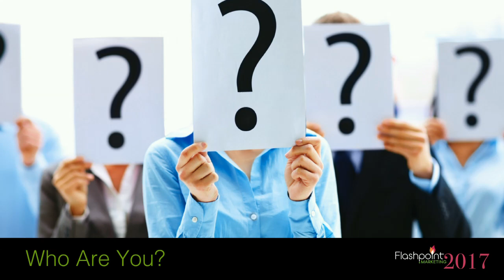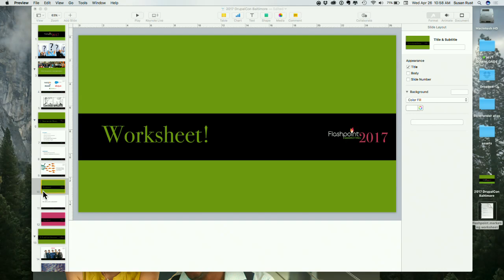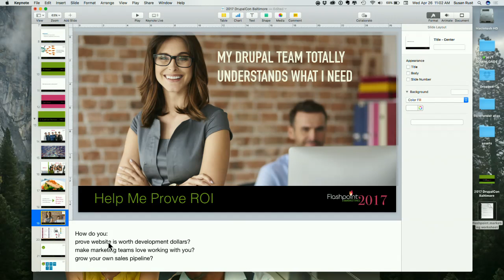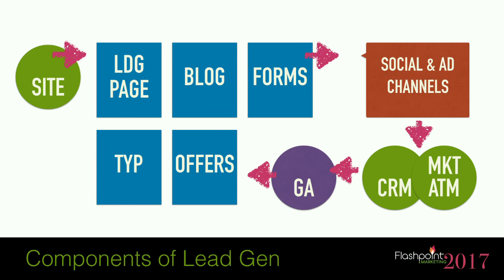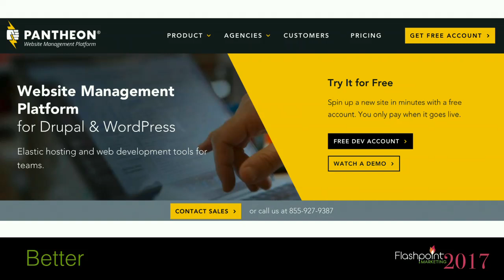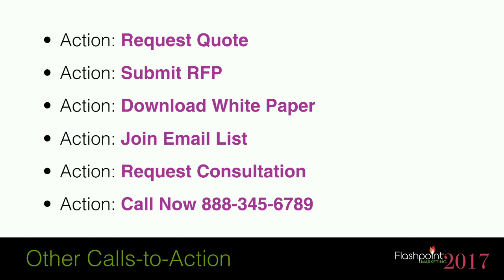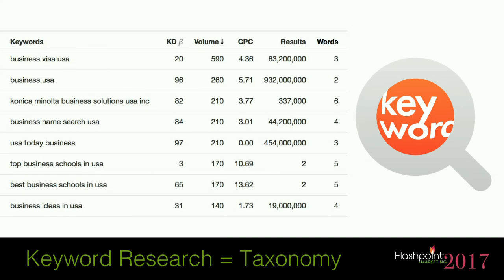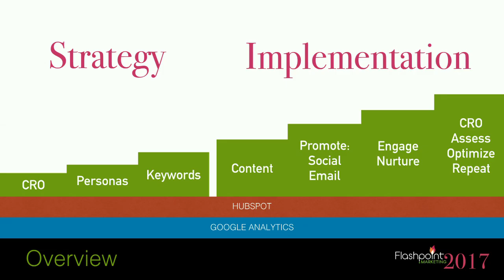DrupalCon Baltimore 2017: Who Cares About Lead Capture Anyway?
HATE WORKING WITH MARKETING TEAMS ON PROJECTS?

Most developers I know do. It's often because Marketing goals for seem far away from development. AND it's not. Learn how to work more fluidly and intelligently about their needs and make them fans! More fans = more business.

As the head of digital marketing agency, we have to rework websites before each lead generation, content marketing or brand awareness campaign. With a few simple concepts, it's possible to exponentially increase the value of the site. Owners and even marketers are unaware of how simple it is to create useful landing pages, forms and workflows to improve conversions and leads for their business. Whether for yourself or your clients, learn 10 easy ways to dazzle your client. My session are lively, fun and interactive. You'll be rewarded with insights to up your game in 2017!

OVERVIEW OF THE CAPTURE SPECTRUM:

Why you should care about lead capture
Visitor's journey
Content
Landing pages
Getting useful data
Goals and metrics
Analytics, Google Tag Manager, UTMs
Integrations
Reports
Where
How
WHO SHOULD ATTEND:

Designers / Themers / UX
Sales / Marketing / Biz Dev
Architects
Drupal Business Owners (for yourself)
Site Owners (for others)